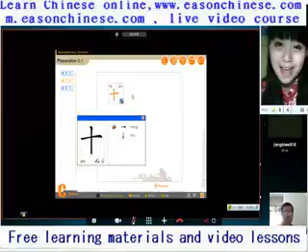1443ha, that's so funny